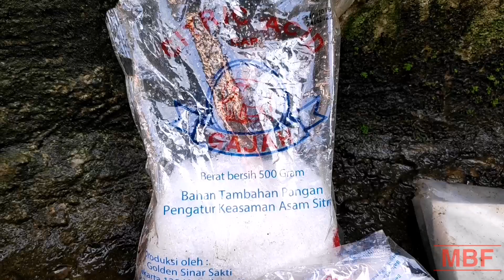MEMBERSIHKAN KERAK AQUARIUM BANDEL MENJADI BENING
membersihkan kerak kaca
membersihkan jamur kaca
jamur aquarium
kerak aquarium
how to mature aquarium tank
planted tank
cara membuat mature air
nitrogen cycle
amonia pada ikan
ikan mati mendadak
ikan mati masal
penyebab ikan mati
ikan mati semua
cara merawat ikan sakit
bakteri starter terbaik
bakteri starter adalah
kegunaan em4
kegunaan bakteri starter
soil aquascape